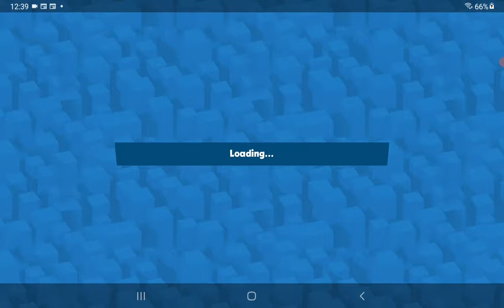🐺Jack🐺 gameplay *Zooba*